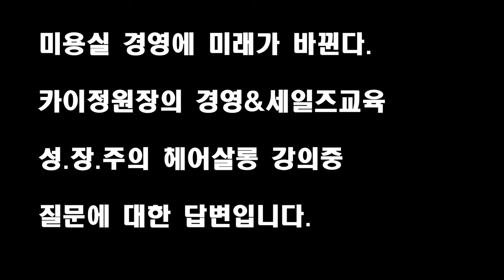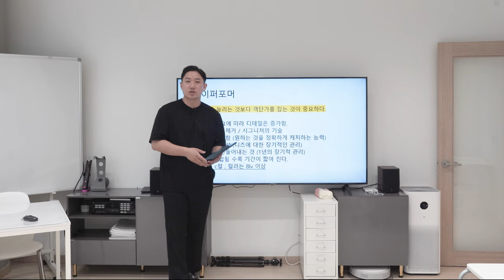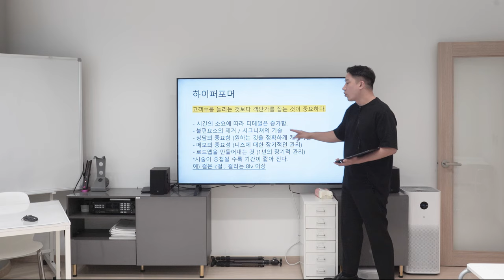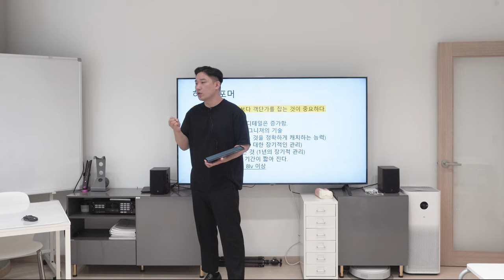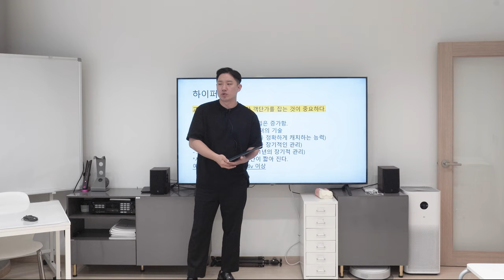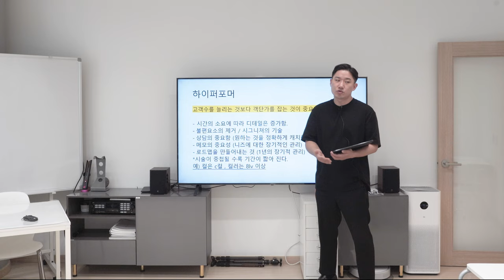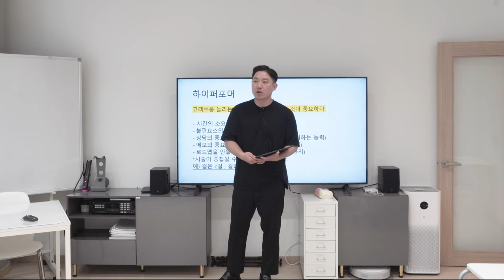디자이너가 안되는 이유에 대해 질문을 받았습니다.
경영&세일즈 워크숍인 성장주의헤어살롱 강의중

헤어디자이너 가 성공 하지 못하는 이유에 대해 질문을 받았습니다.

열정이 좀 넘쳐 화나는것처럼 보이지만

진심을 다해 피드백 드리는 모습이니 양해 부탁드립니다.